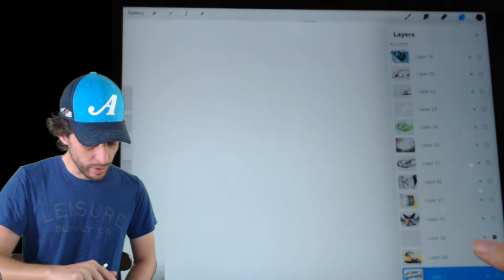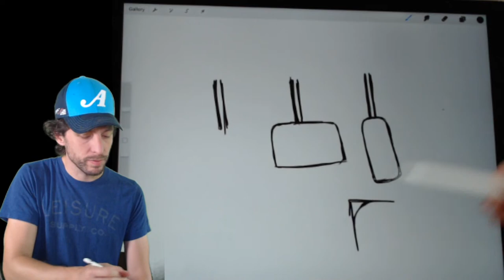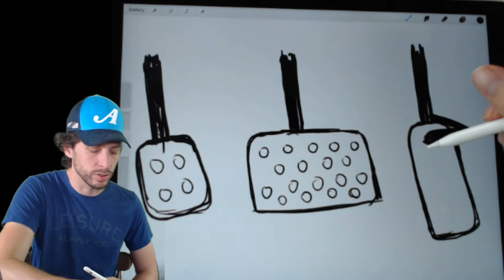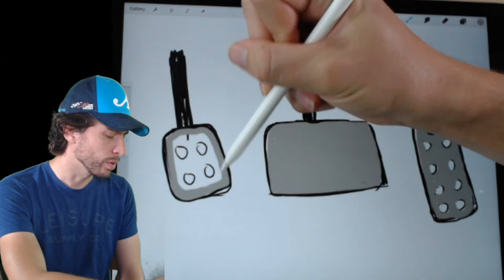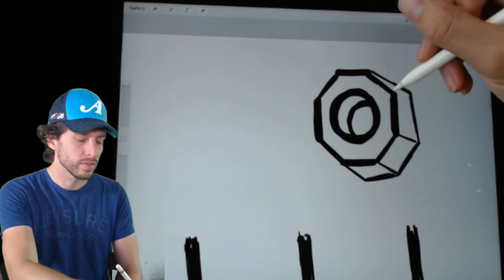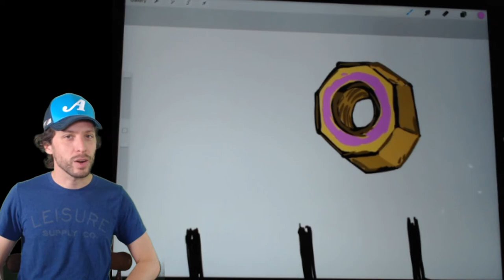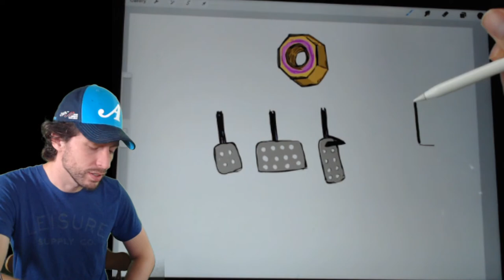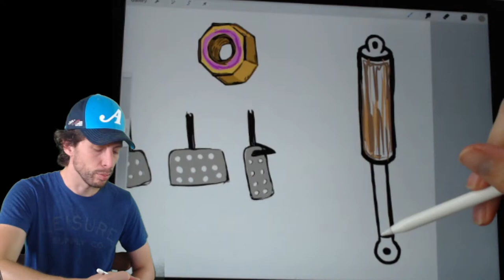How to Draw Race Car parts like the gas and brake pedals, and lug nuts!